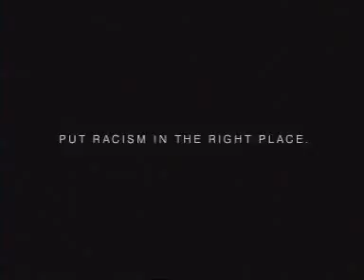Best Message Against Racism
Duration: 00:55
Put Racism To its right place
Best Message for everyone